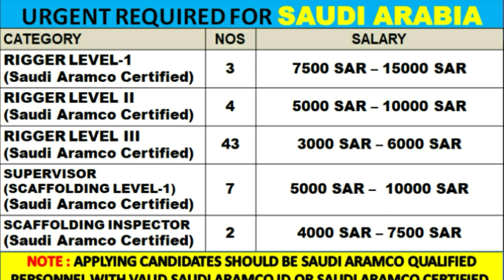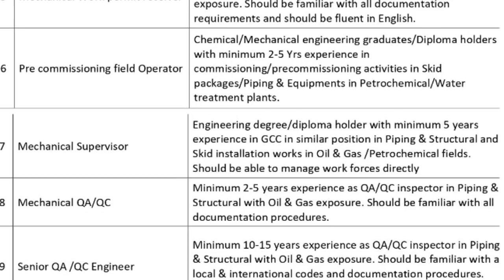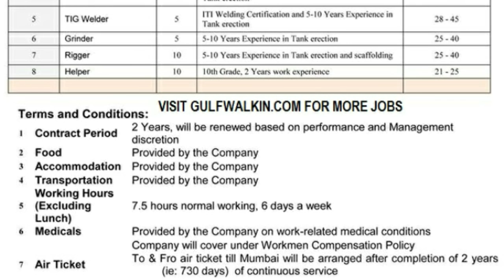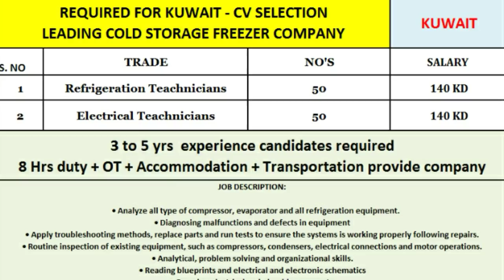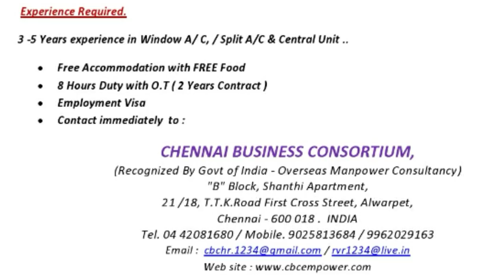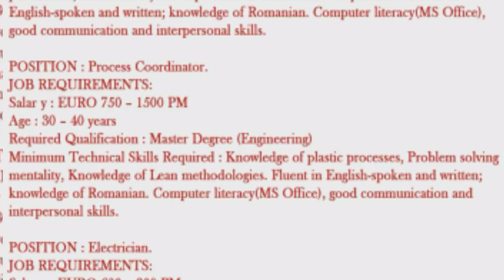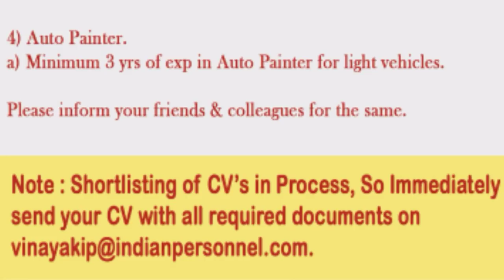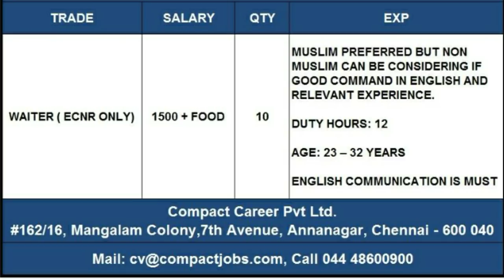Gulf Jobs epaper today 5th June 2019| Jobs in Kuwait| Dubai| Saudi Arabia| Govt vacancy info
Mumbai assignment
Gulf jobs
Free recruitment jobs
nri connect
News and NRI connect epaper today
nri connect epaper mumbai Toda
Gulf walkin interview
दुबई,सऊदी अरबिया कतर, कुवैत मे नौकरी
Jobs in Dubai, Jobs abroad for indian
Free recruitment abroad job
Abroad job for free
Abroad jobs for free,
free vacancy for gulf
Assignment abroad
Abroad overseas assignments
Abroad times today
Jobs vacancies abroad
Assignment and abroad times
Find job abroad
Assignment abroad times reading
Time ascent overseas jobs
Assignment abroad times online
Overseas Assignments today
www assignment abroad times com epaper
Assignment abroad times newspaper jobs
Abroad Assignment papper